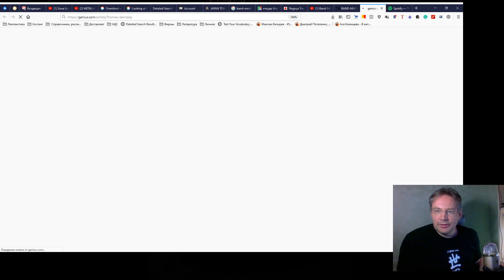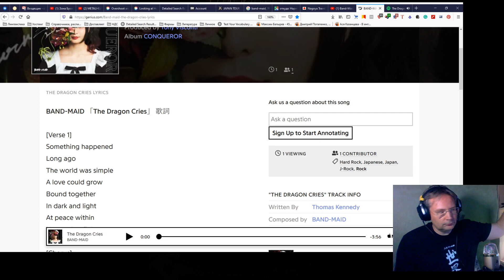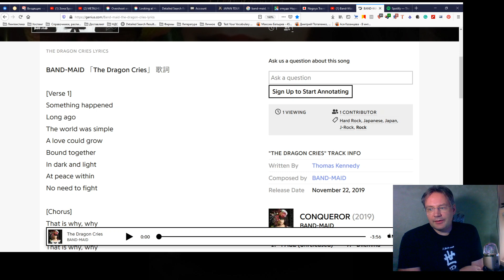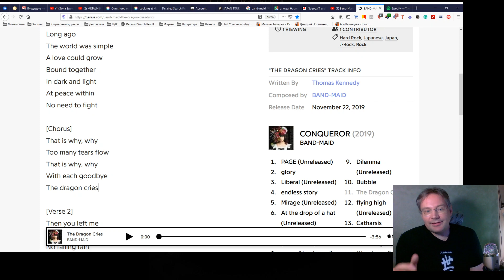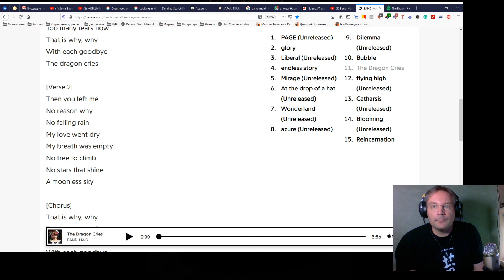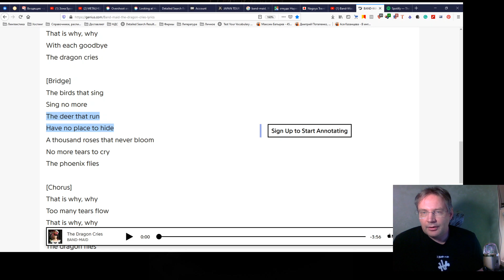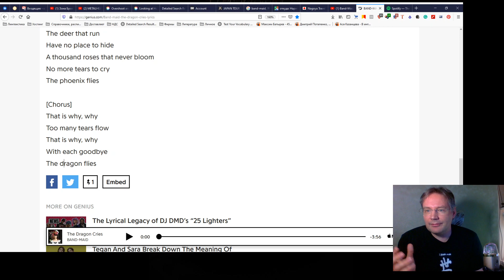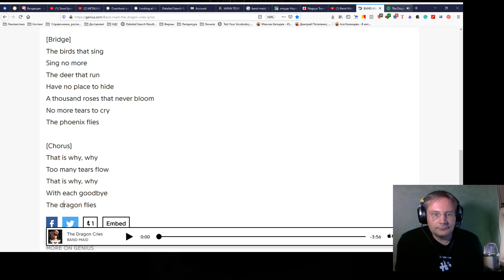BAND-MAID — The Dragon Cries — disassembling the lyrics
I quote from Baha'u'llah here, the Prophet-Founder of the Baha'i Faith. That's the quote I was talking about:
"And when they forgot God, He made them forget themselves."

Today is the Day of the Covenant, one of the Holy Days in the Baha'i Faith. I think it is very fitting to talk about this wonderful Miku's poetry on this auspicious Day.

Greetings to you all, love and prayers! Love, Peace, Rock'n'Roll ! ! !